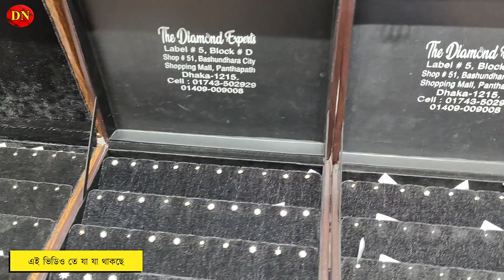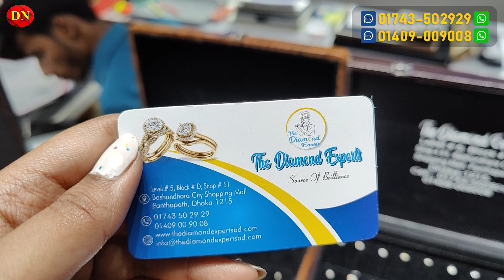লাইফটাইম ক্যাশব্যাক সহ ডায়মন্ডের নোজপিন | রিং কিনলে নোজপিন ফ্রী😱 | Diamond Ring/Nosepin Price In BD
Block: D, Bashundhara City, Dhaka

☘Allah Hafez☘